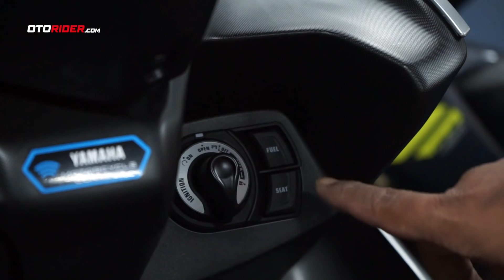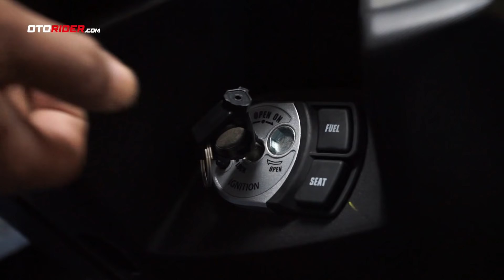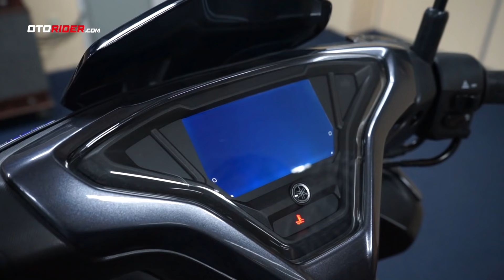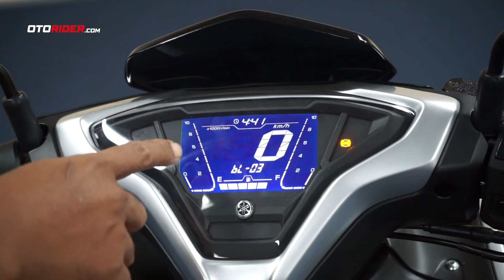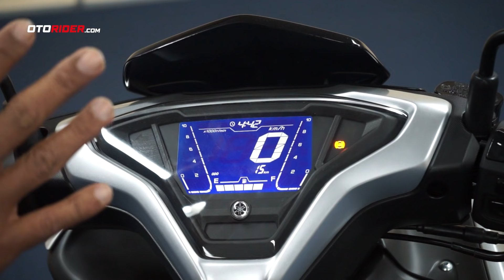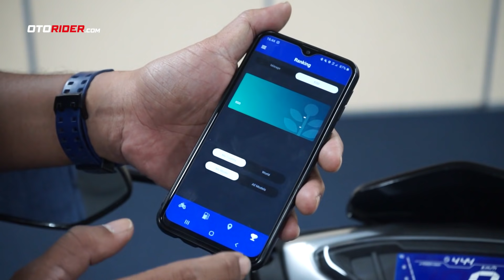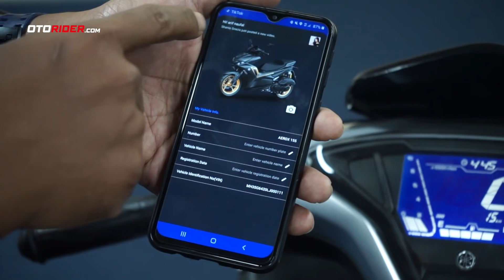All New Yamaha Aerox 155 Connected 2020 - Review Indonesia | OtoRider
Yamaha Aerox tidak hanya mendapatkan tampilan baru, tapi juga banyak pengembangan. Paling kentara adalah koneksi ke ponsel, sehingga menjadi bagian dari namanya. Selain itu, mesin juga diperbarui sehingga Aerox memiliki power to weight ratio terbesar di kelasnya.

Silakan juga sambangi website kami, untuk detail lebih banyak mengenai berita terkini dan paling menarik seputar dunia sepeda motor.